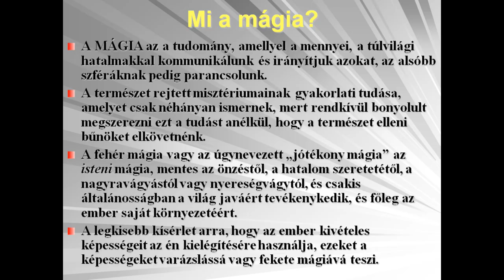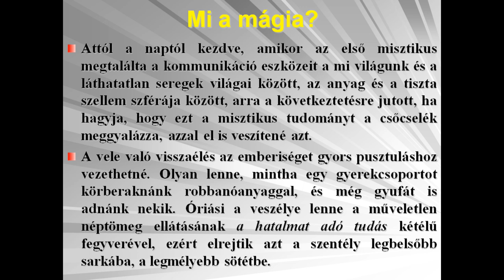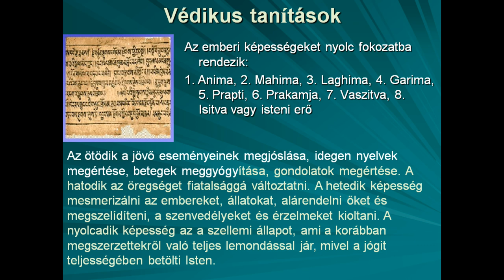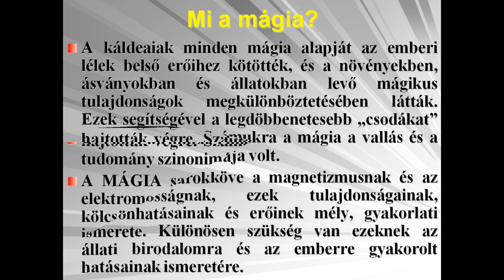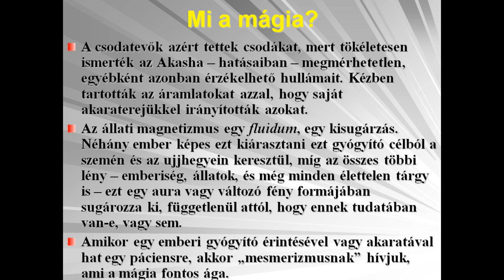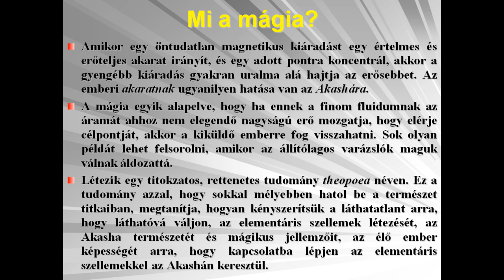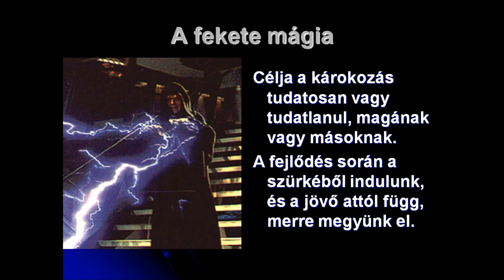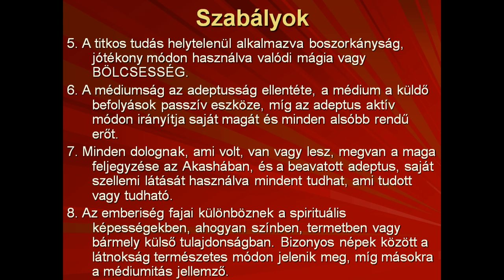A mágia - Előadó: Szabari János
A Magyar Teozófia Társulat nyilvános előadása.
Elhangzott: 2011. április 10.-én.